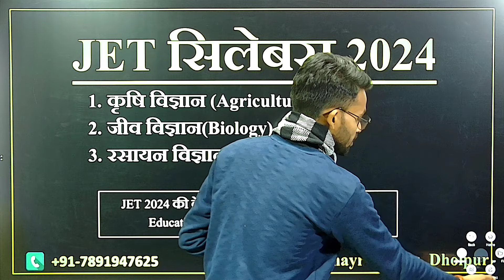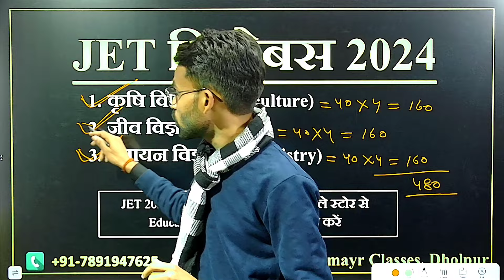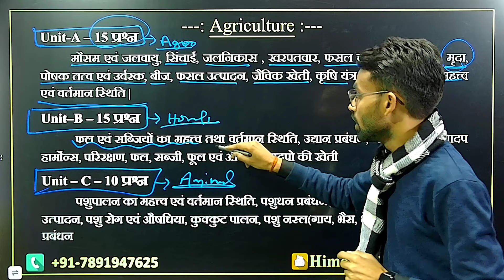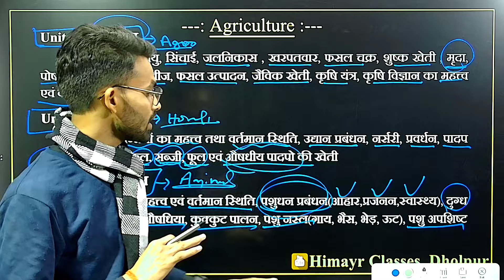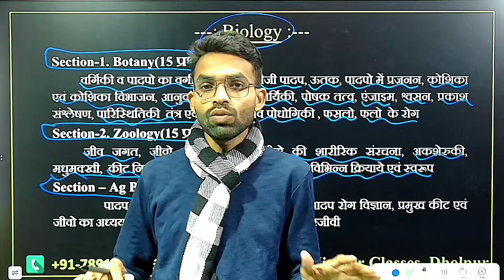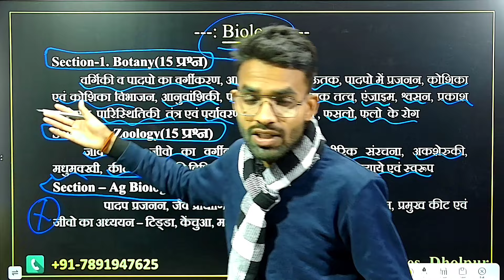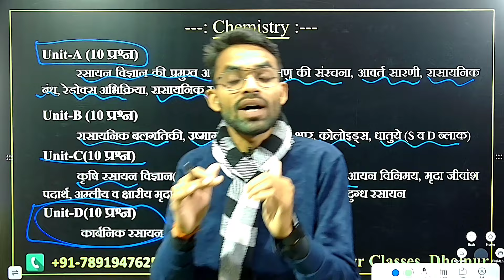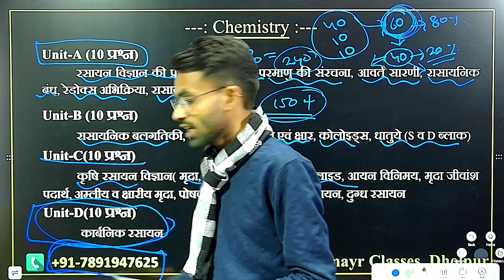JET Syllabus 2024 in Hindi // Topics vise syllabus JET 2024 // JET 2024 Exam pattern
हमारे दूसरे चैनल पर क्लास देखें

पीडीऍफ़ लेने के लिए हमारे ग्रुप से जुड़े

फ्री नोट्स पाने के लिए हमारे टेलीग्राम से जुडे

ऑनलाइन कोर्स लेने के लिए हमारा एप डाउनलोड करें

jet2025 jetagriculture jet_syllabus rajasthan_jet jetclasses jet_classes प्रिय विद्यार्थियों इस वीडियो में हम JET 2024 के सिलेबस के बारे में बात कर रहें है। JET 2024 परीक्षा में इन्ही टॉपिक से प्रश्न आते है ।

हमारा एप डाउनलोड करने के लिए नीचे लिंक पर क्लिक करें

🎯 JET 2024 ऑनलाइन कोर्स पढे  🎯
👉 सेलेक्टिव एवं सरल स्टडी मैटेरियल
 *लाइव + रिकॉर्डेड क्लास +  नोट्स + टेस्ट*
👉 एक ही बार में JET, ICAR में होगा सलेक्सन
👉 गुड्डू सर के साथ करें करियर की स्पेशल शुरुआत ।
👉 ऑनलाईन कोर्स लेने के लिए प्ले स्टोर से Education insights एप डाउनलोड करें।
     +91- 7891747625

jet syllabus 2024,jet syllabus 2024 in hindi,jet 2024 syllabus,jet 2024 ka syllabus,jet 2024 utkarsh classes,jet 2024 ki taiyari,jet 2024 exam date,jet 2024 date,jet ka pepar kb hoga,jet ke form kb shuru honge,jet ke form me kitne rupye lagte hai,jet kya hai,rajasthan jet 2024,jet agriculture syllabus 2024,jet agriculture online classes